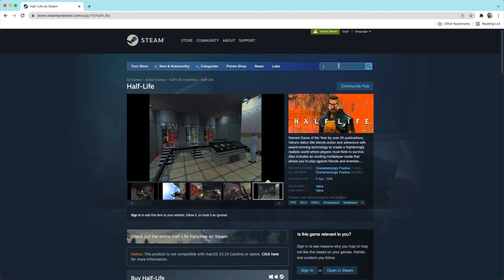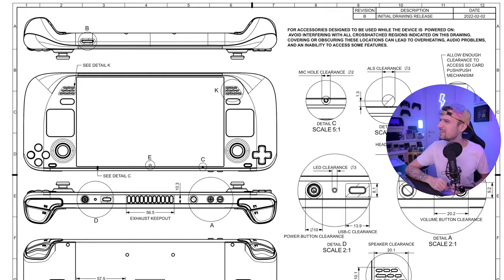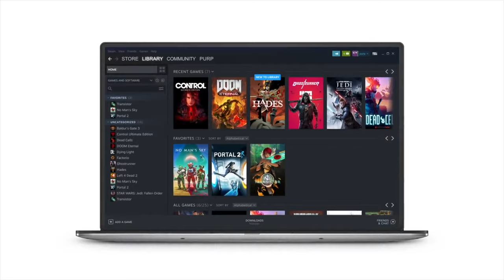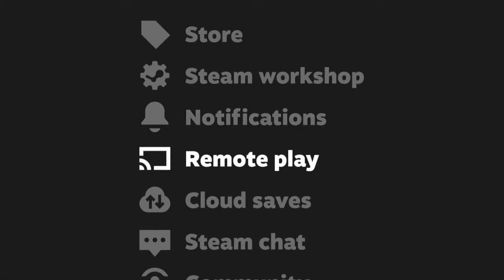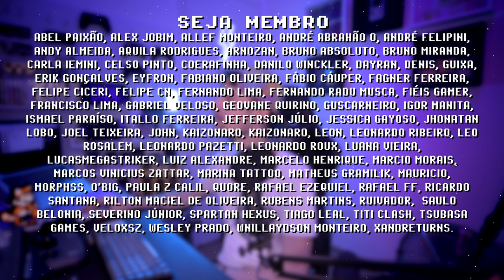VAZOU PROJETO DO STEAM DECK? o console portátil que não deveria existir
O SteamDeck é um console portátil da Valve que vai revolucionar a cena de retro gaming e dos portáteis em geral. Recentemente eles liberaram o projeto externo e 3D (link para esses projetos abaixo) para todos os modders e marcas que pretendem fazer acessorios, também serve para marcas como a Anbernic e Powkiddy copiar. O que você acha dessa atitude deles de deixar tudo aberto? Me conta nos comentários!